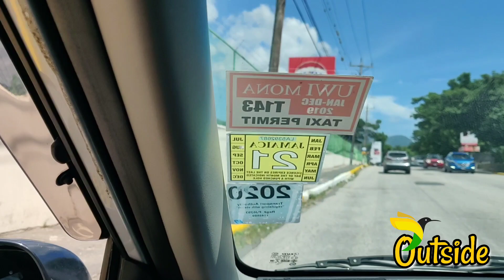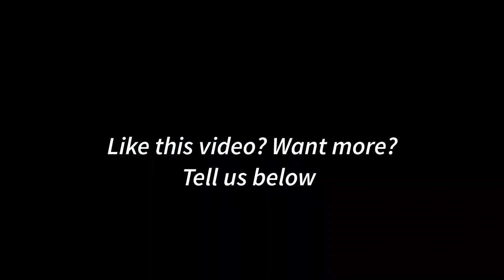OUTSIDE: Escaping Traffic Before Lockdown In Jamaica (September 4, 2021)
A quick drive through the streets of St. Andrew hours before Jamaica went under another Covid-19 Lockdown.